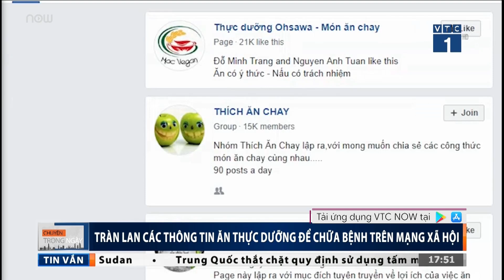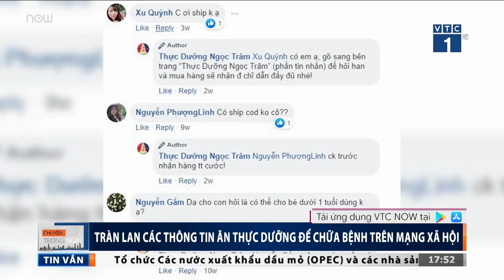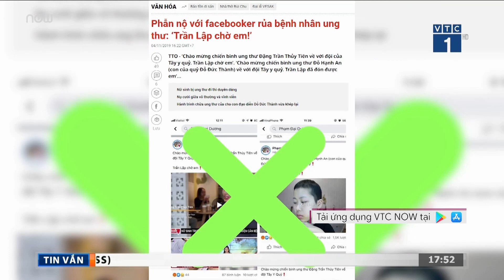"Nở rộ" trào lưu ăn thực dưỡng chữa bệnh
VTC1 | Thời gian gần đây, ăn theo chế độ thực dưỡng đã trở thành một trào lưu được nhiều người quan tâm thực hiện để chữa bệnh mà không biết rằng đang tự tước đi cơ hội sống của mình.